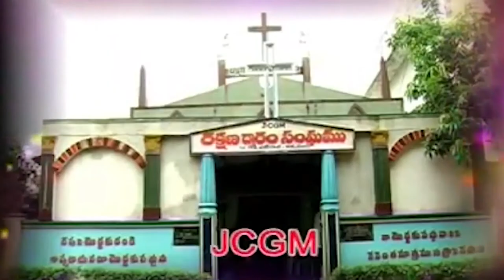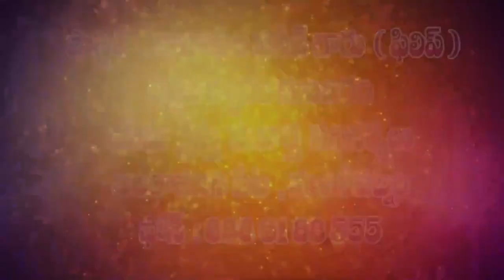1 7 2021 philip garu